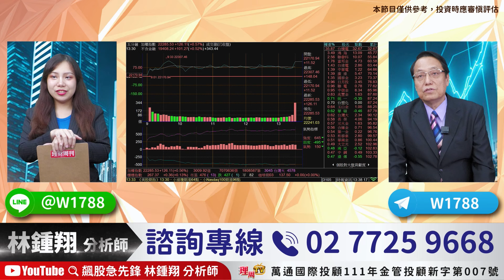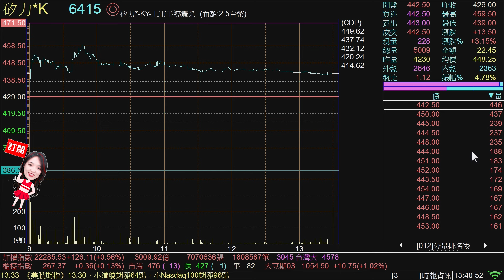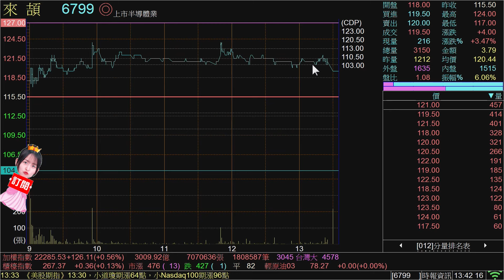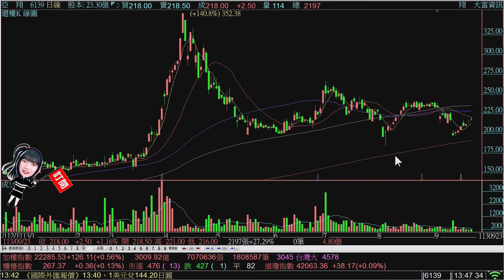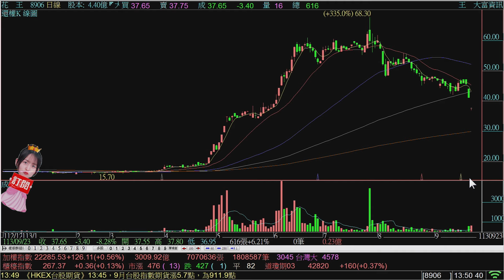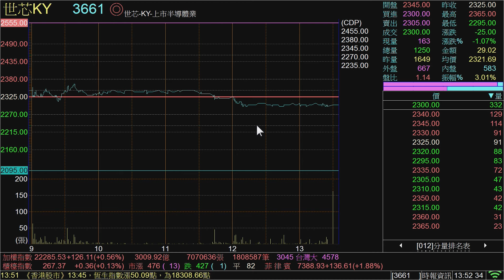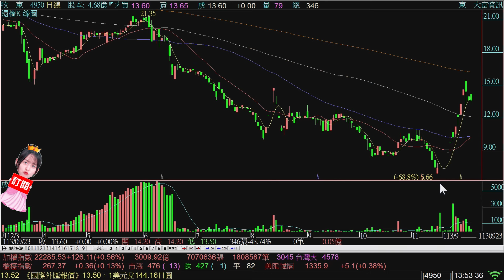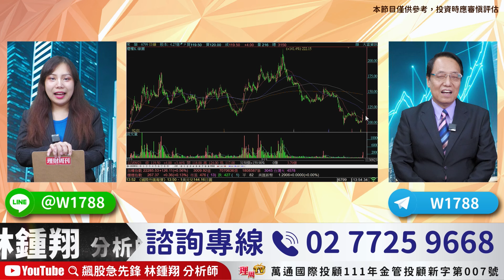理周TV-20240923盤後-林鍾翔 飆股急先鋒／華星光 威盛 續軋空 世芯 創意 愛普 智原 來頡 矽力 聯亞 聯鈞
官方LINE@：@moneyweekly